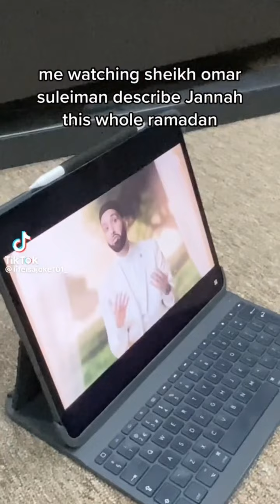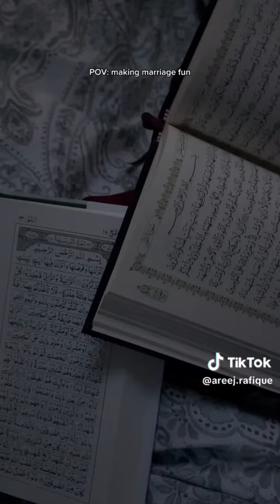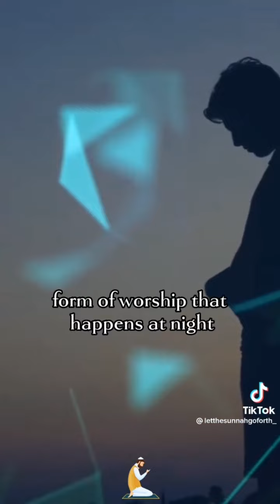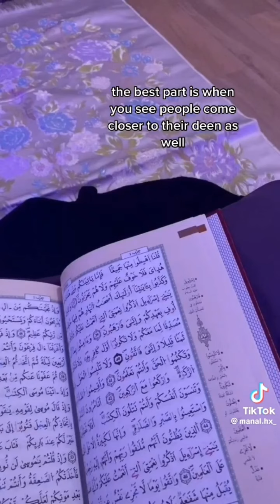Muslim TikTok that make me miss Ramadan